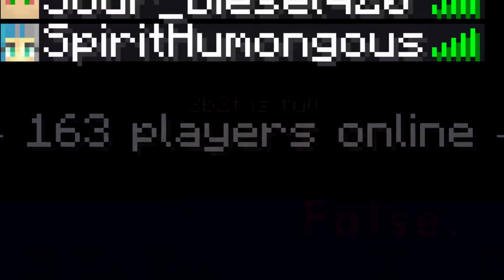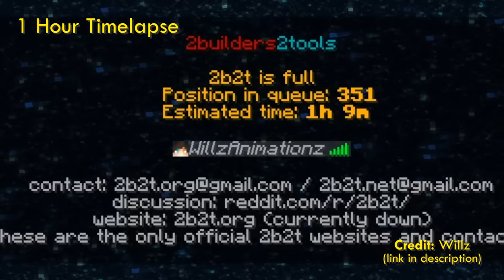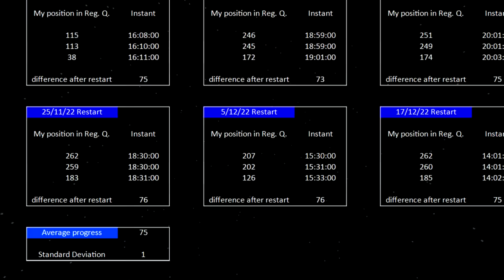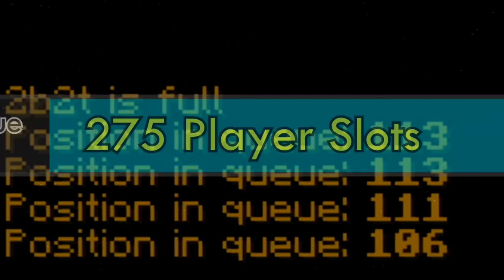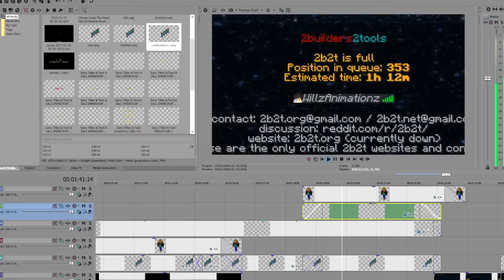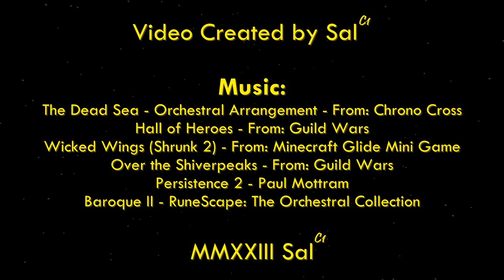2b2t is NOT Full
You're waiting in queue because 2b2t is full, right? Well, that may not be so.